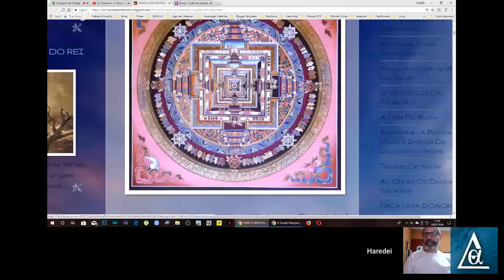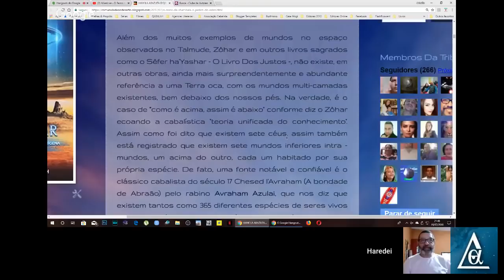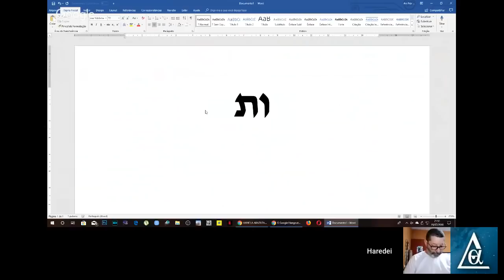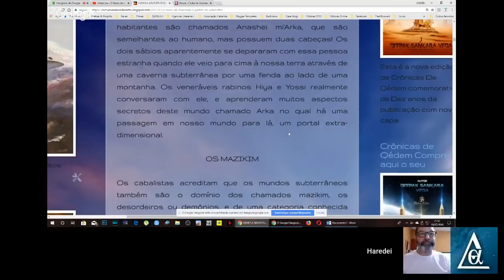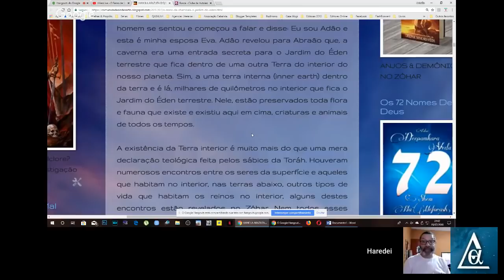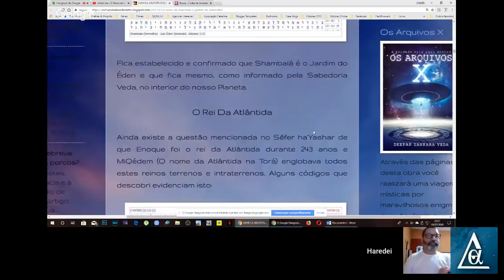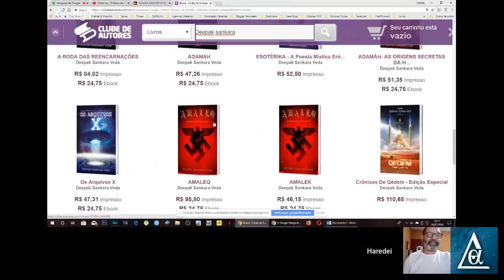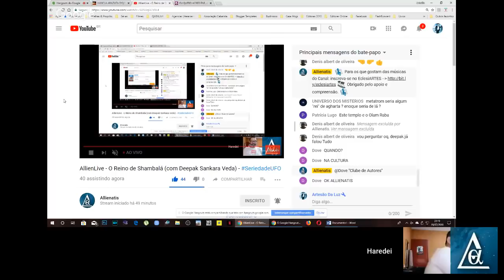AllienLive: O Reino de Shambalá - O Local Secredo Do Jardim Do Éden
Revelando o local segredo do Jardim do Éden inttramundo e os Portais para as Shevá Artzot (Sete intra-terras).